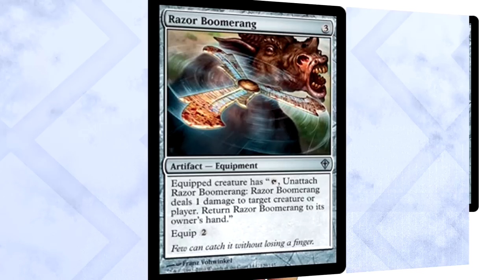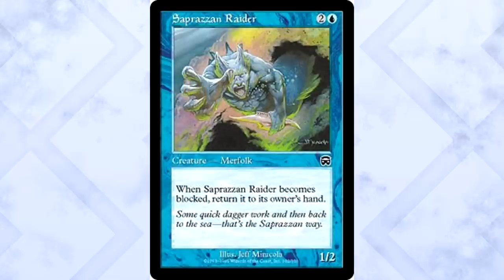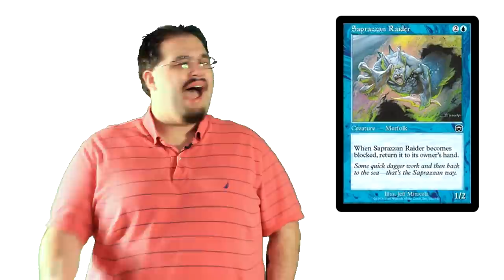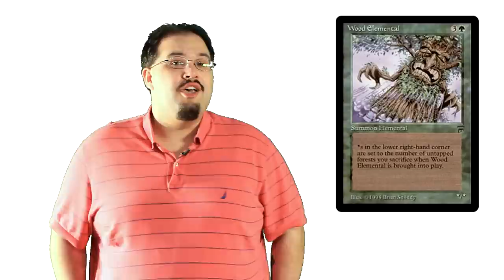MTG – The Worst Magic: The Gathering Cards Ever Printed – Episode 1!